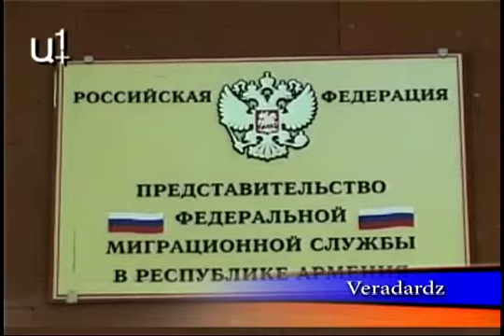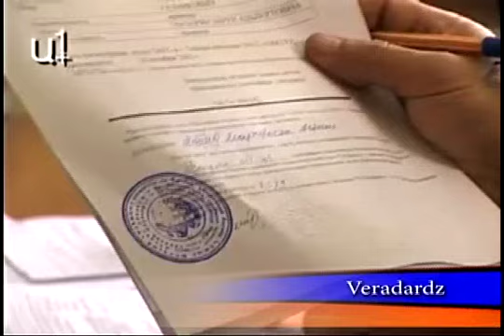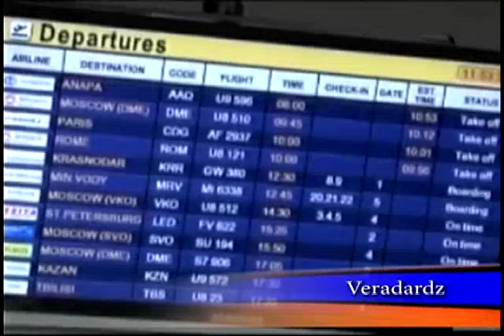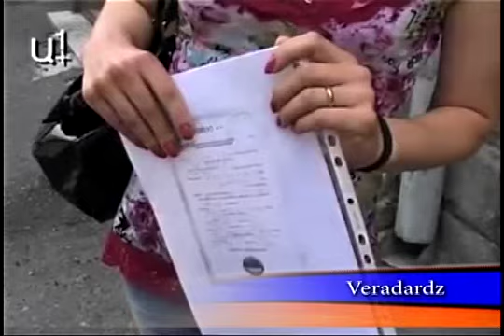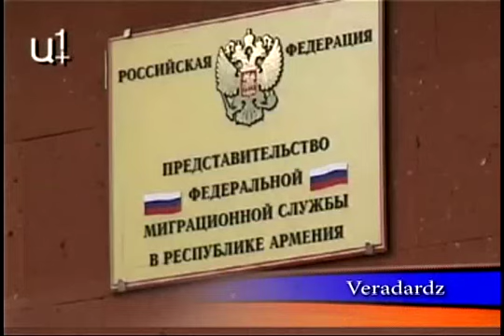Veratarts July 13 2011